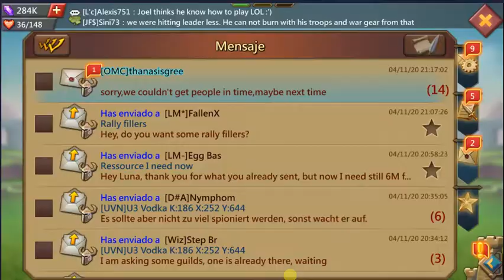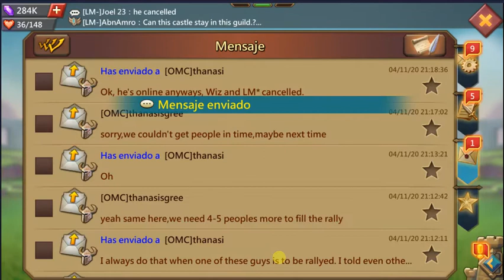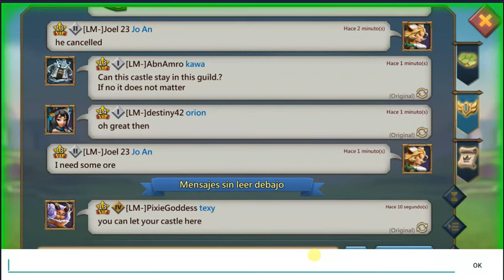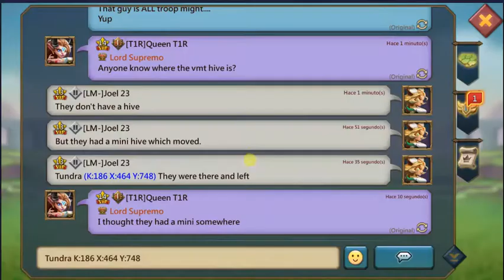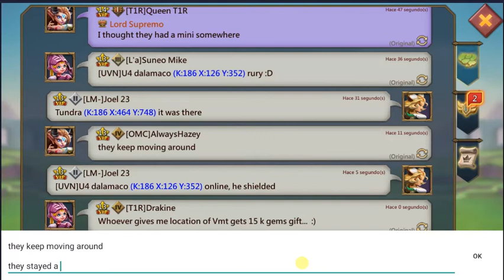Lords Mobile - UVN rallies cancelled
The rally from LM* on UVN got cancelled, because the target was online and healed.